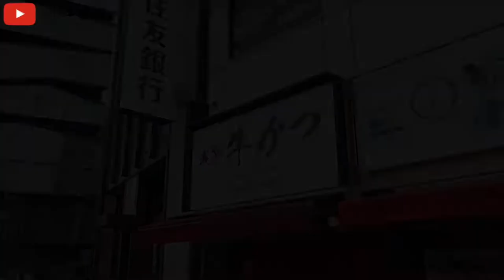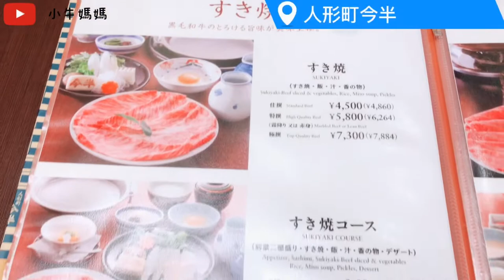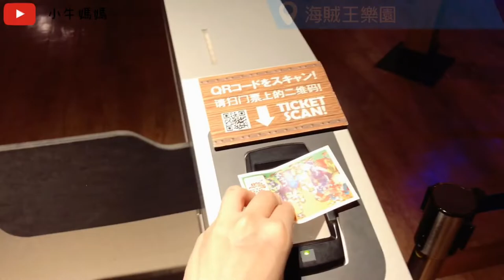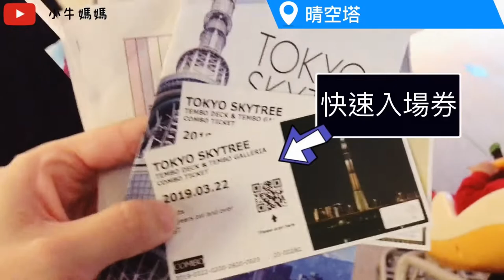帶嬰兒去東京玩7個景點吃6間餐廳 l 帶嬰兒玩東京EP.4 景點美食篇 l 帶嬰兒趴趴造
帶嬰兒玩東京系列
影片內容
0:22 淺草寺+淺草炸牛排牛かつ+人形町今半和牛壽喜燒
2:23 海賊王樂園+海賊王餐廳
2:27 有亮點
3:42 東京鐵塔+晴空樹+Sky Lounge Top of Tree
6:14 千鳥之淵+Bills鬆餅+Negishi牛舌專賣店
8:44 上野公園+阿美橫町